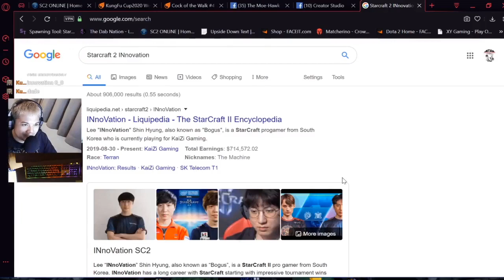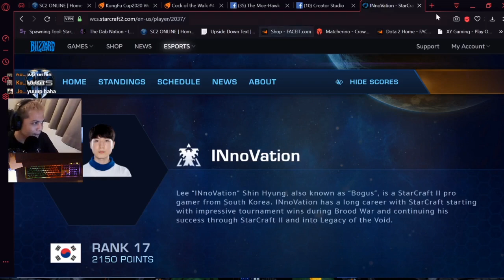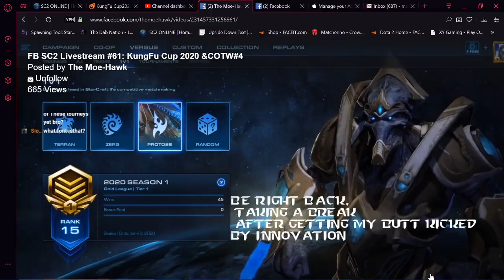What it's like to lose to Starcraft 2 Pro Player - INnovation (Lee Shin Hyung)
The video has been trimmed to start at exactly when the match starts

I had recently competed in an open tournament called the KungFu Cup 2020. I had the honor of losing to a high level pro player named Lee "INnovation" Shin Hyung.